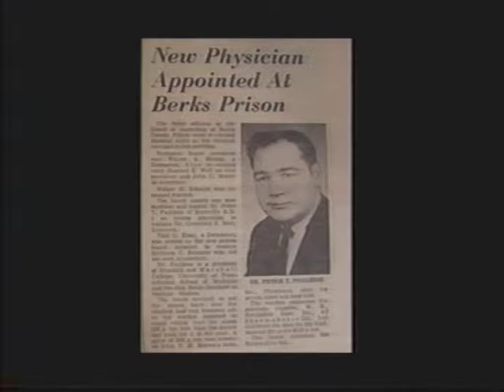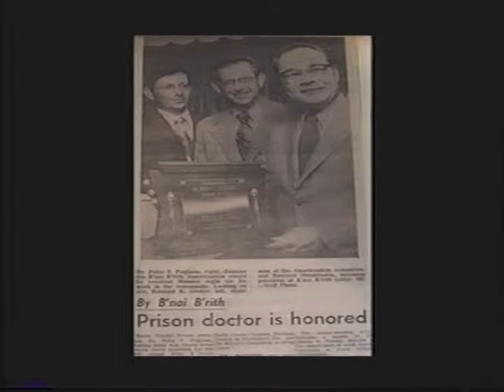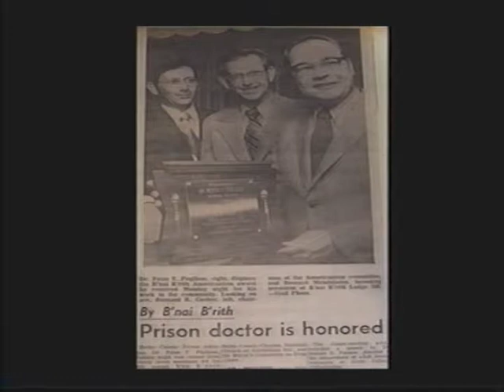The Cookie Doctor 11 - Warden Scheipe & Fred Stubbs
The Cookie Doctor 11